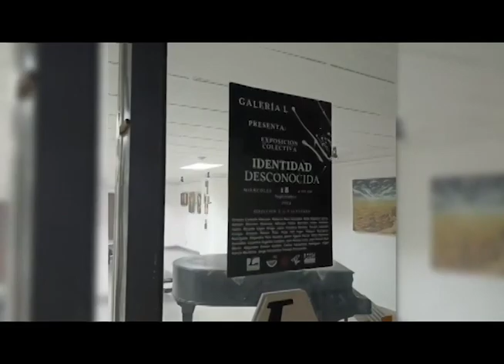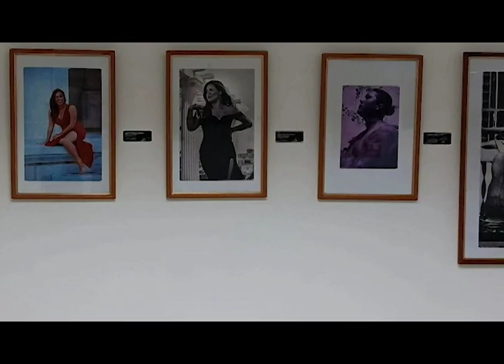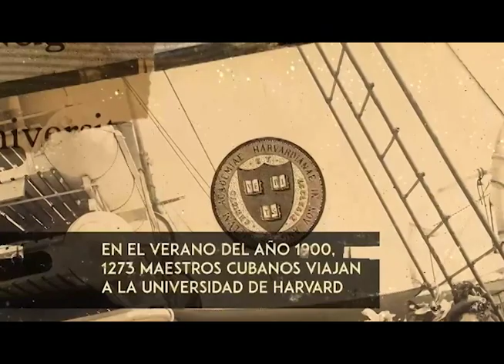Programa: Donde va La Habana 26/09/2024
DondeVaLaHabana llega en esta emisión promoviendo los eventos que tendrán lugar en la capital durante este fin de semana. ¡Acompáñanos!